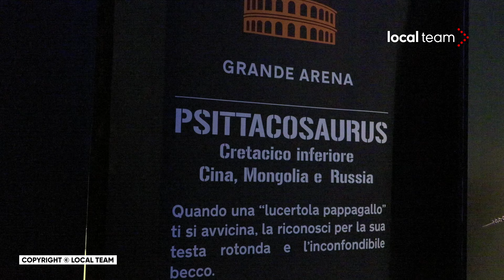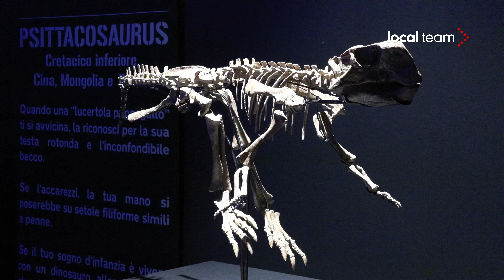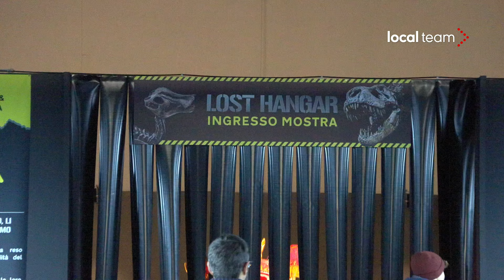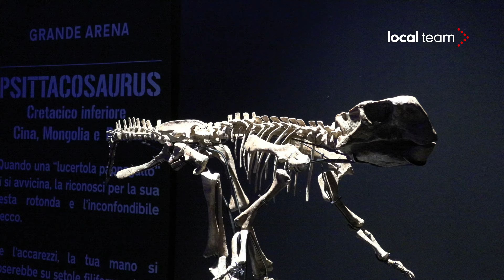Padova, rubate due falangi a dinosauro: il furto alla mostra Lost Hangar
Due falangi dell'arto anteriore destro di un esemplare di Psittacosaurus sono state rubate da ignoti mentre si trovavano esposte in fiera a Padova per la mostra "Lost Hangar". Al momento i responsabili dell'esposizione non hanno sporto denuncia, fiduciosi che il o i ladri si ravvedano restituendo le due falangi.

Intervista:
-Ilario de Biase, curatore della mostra